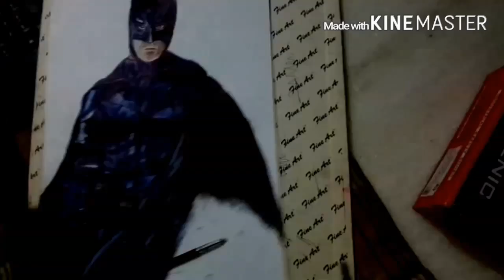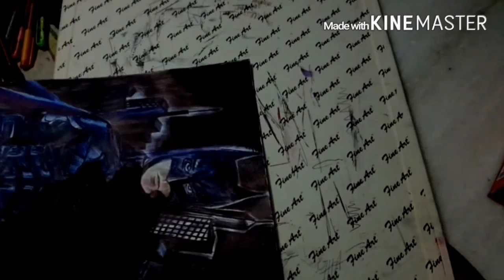(BATMAN) GOVIND ART FROM INDIA.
ball point art.